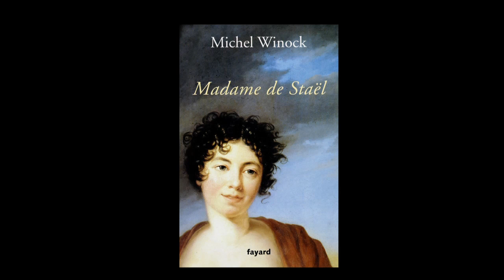Michel Winock - Madame de Staël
Michel Winock vous présente son ouvrage "Madame de Staël" aux éditions Fayard.
Notes de musique : Luigi Boccherini - Allegro (Trio op. 14/1) en F Major